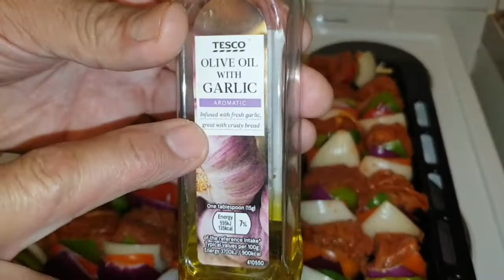pinchos de pollo y cerdo. A lo Colombiano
Los truquitos De Oris.Pan,pandebono,buñuelos,arepas,pasteles,postres,empanadas,arroz,harina,
mantequilla, queso,pan dulce,azucar,pinchos,carnes,pollo,especies,leche,
panaderia,jamon, arequipe,dulce guayaba,tortas frias,esencias,caramelo,
horno,tomate,cebolla,
pimenton,cilantro,perejil,
tomillo,sal,aceite,huevos,
leche condensada,crema de leche,leche vaporisada,vitina,polvo de hornear,levadura,moldes,
agua,gramera,jarra medidora, cucharas,licuadora,batidora,
raspes,cuchillos,latas de asar, guantes, trapos de cocina, reloj,Bicarbonato de
soda,ajos,platanos,papas,
yuca,bananos,maduro,sal,
decoraciòn,melao,espatulas,
alverjas,zanahoria,
habichuelas,mermeladas,
ollas,platos,tazas,vasos,